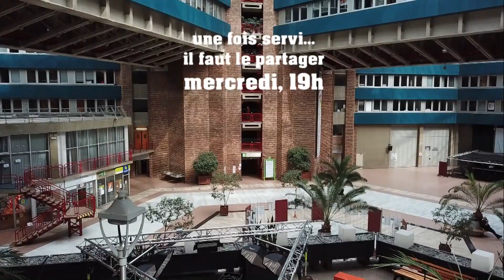Le Café des Luttes de la CGT métallurgie se prépare...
et une fois servi, il faut le partager ! Mercredi, 19h, ici même